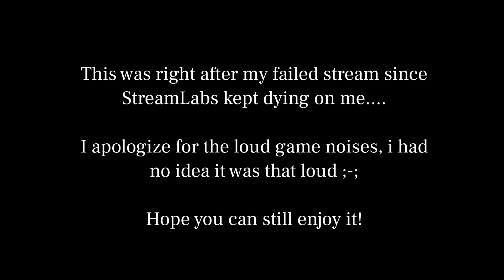What happened AFTER the failed stream?? -Path of Titans Gameplay-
A week ago, i did a live stream that kept dying on me. so i decided to record a bit more and this is what happened!